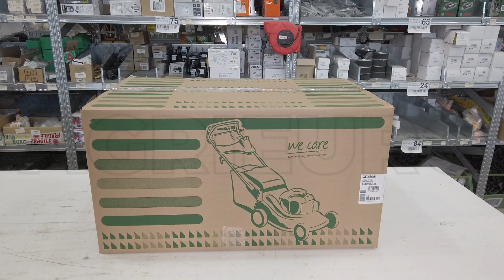Montaggio rasaerba Efco LR 44 PK Comfrot Plus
Il rasaerba Efco LR 44 PK Comfort Plus è un tagliaerba a scoppio con motore Emak K 600 OHV, 2 in 1 in grado di sfruttare al meglio tutti i sistemi di cui è fornito:

raccolta con cesto da 70 lt
scarico posteriore
Tosaerba molto competitivo sul mercato per qualità e prestazioni! questo prodotto è dotato del motore Emak K 600 OHV da 140cc, parliamo di un motore di grandissima qualità, potente, a basso tasso di inquinamento per ottime prestazioni. Probabilmente uno dei migliori per attrezzature da giardinaggio, considerando il prezzo.
Ideale per ogni utente che si voglia cimentare nella cura del proprio giardino di casa.

Con piatto di taglio in acciaio da 41 cm.

La regolazione dell'altezza di taglio è regolabile in 4 diverse posizioni che variano da 28 a 75 mm.

Buona versatilità. È possibile raccogliere l'erba nel cesto rinforzato oppure scaricarla posteriormente. Il cambio di modalità di taglio dell'erba si effettua rapidamente senza bisogno di attrezzi.

Dotato di manico in metallo ripiegabile e regolabile all’altezza dell’operatore che diminuisce l’ingombro facilitando il trasporto e la messa a riposo.

Inoltre questo tosaerba è dotato di scocca in acciaio, che è qualitativamente di gran lunga superiore rispetto agli altri materiali utilizzati per altri rasaerba presenti sul mercato.

Questo tagliaerba è adatto per superfici fino a 800 mq.